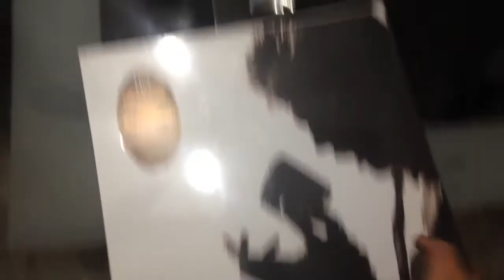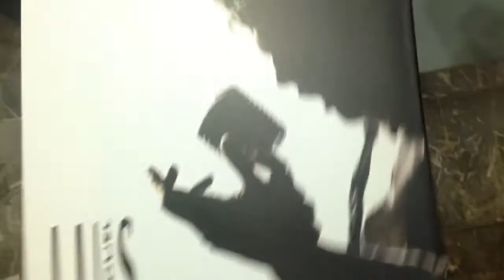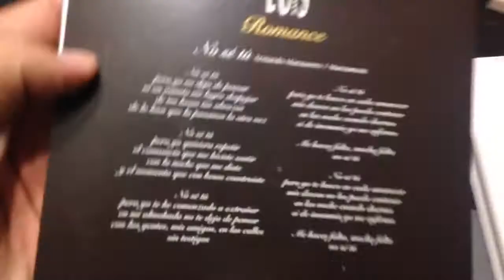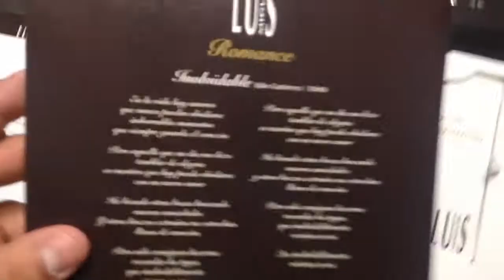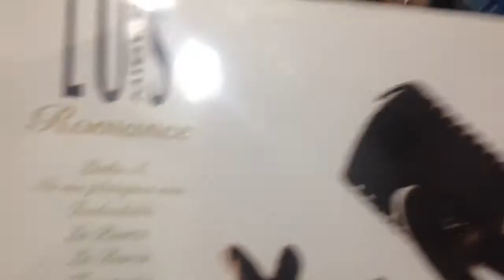11 de julio 2017